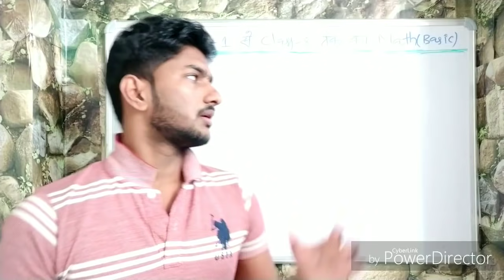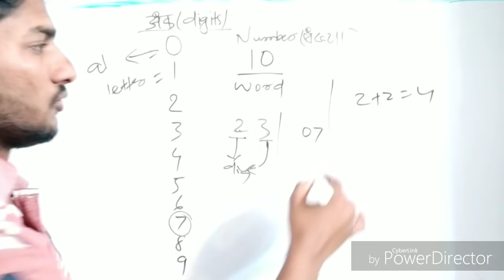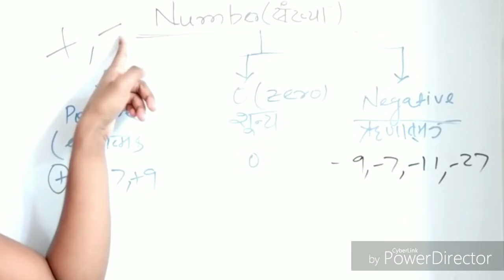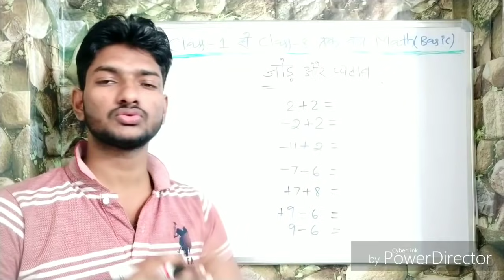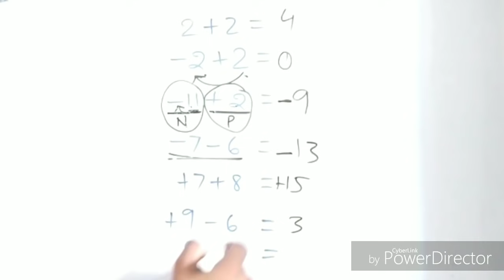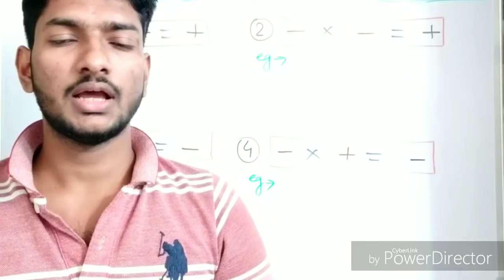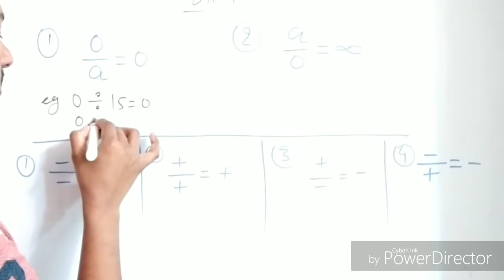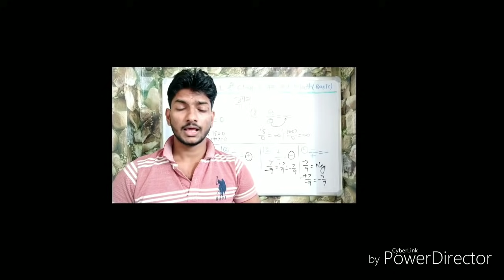Class -1 से class -8 तक के Math का निचौर|basic math in hindi|basic math for all competitive exams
Basic math in hindi, math in hindi, class-1 to class-8 basic math,
        This is the first video of the series
.NEXT VIDEO LINK.